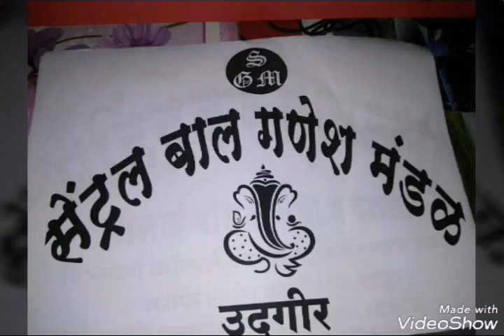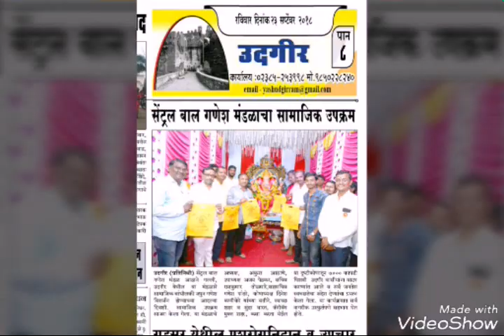Ganpati visarjan sohla In udgir By Central Bal ganesh mandal group Udgir 2018. Ganpati video editing